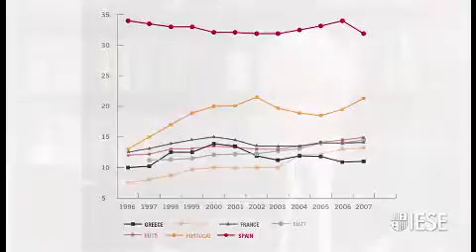Unemployment is the Main Problem of the Spanish Economy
Spain's current unemployment rate of 21 percent is too much for any country to endure, due to the "economic, social, political and human consequences" it will bring about, particularly for young people, says IESE Prof. Antonio Argandoña. And since the problem is fundamentally a structural one, the end of the recession will not necessarily signal an end to high unemployment in Spain. Instead, the country should focus on simplifying contracts and find ways to reduce the number of temporary contracts that companies are inclined to offer.